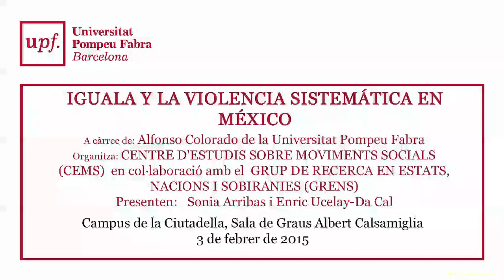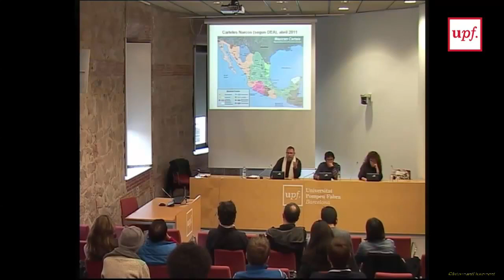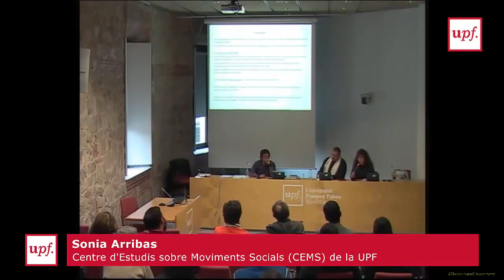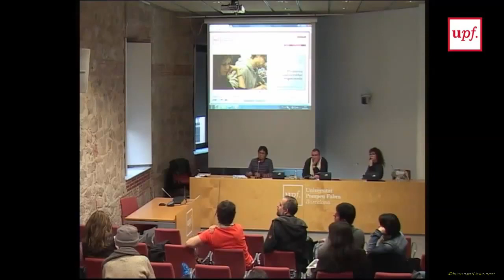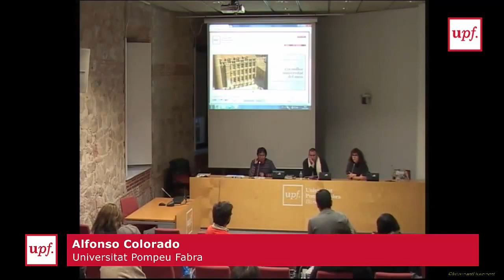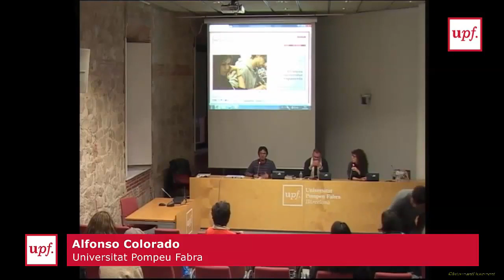IGUALA Y LA VIOLENCIA SISTEMÁTICA EN MÉXICO A càrrec de: Alfonso Colorado, UPF. 3 de febrer de 2015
CENTRE D'ESTUDIS SOBRE MOVIMENTS SOCIALS (CEMS)  en col•laboració amb el  GRUP DE RECERCA EN ESTATS, NACIONS I SOBIRANIES (GRENS), presenta:

IGUALA Y LA VIOLENCIA SISTEMÁTICA EN MÉXICO
A càrrec de:  Alfonso Colorado, UPF

Presenten:   Sonia Arribas i Enric Ucelay-Da Cal

La desaparició de 43 estudiants és l'última baula de la violència a Mèxic en els últims anys.
 El cas crida l' atenció perquè durant dècades aquest país, una important economia emergent, va ser un referent d'estabilitat política
La corrupció i el narcotràfic no arriben a explicar la complexitat d'una situació en la qual intervenen altres factors.
Des d'una perspectiva històrica i estructural s'analitzarà Guerrero en relació amb altres contextos de violència (Chiapas, Michoacán, Chihuahua) i amb el conjunt del sistema polític mexicà.

DIA :  3 de febrer de 2015

HORA :  16.00h

LLOC :  Sala de Graus Albert Calsamiglia (40.035)